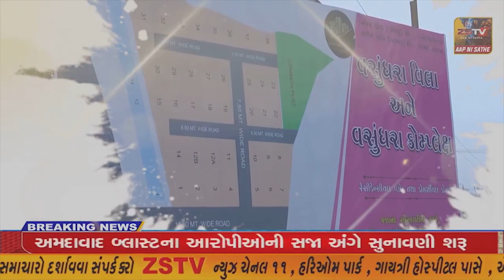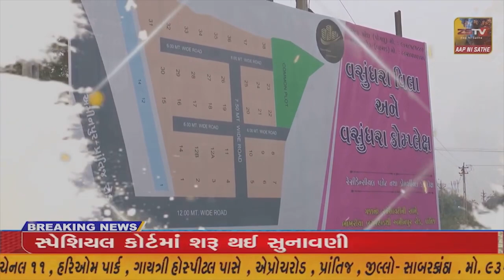દાહોદ માં ચાલતા આડેધડ ખોદકામના કારણે આજના દિવસે બે જેટલી ટ્રકો ખાડામાં ફસાઈ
દાહોદ માં ચાલતા આડેધડ ખોદકામના કારણે આજના દિવસે બે જેટલી ટ્રકો ખાડામાં ફસાઈ//ZSTVNEWS//